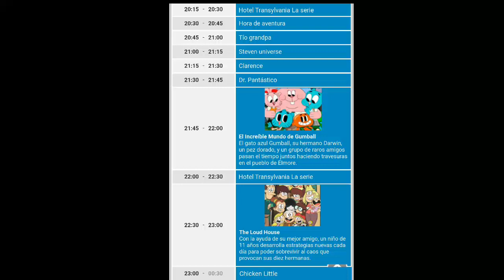Horarios De Cartoon Network (Mexico) 1 De Julio Del 2015 En Gato TV (FANMADE)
Credito Para Todos